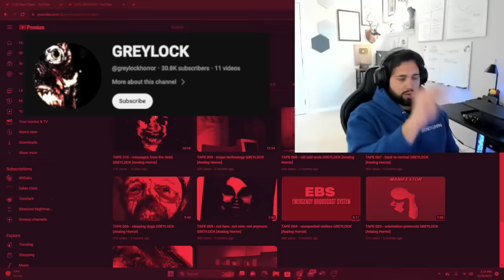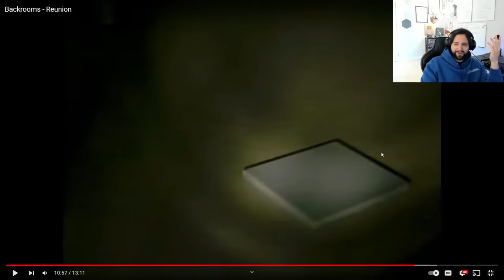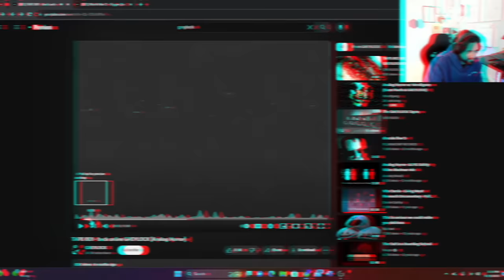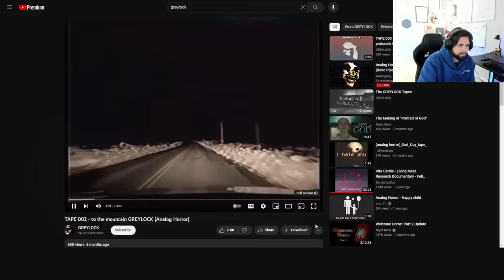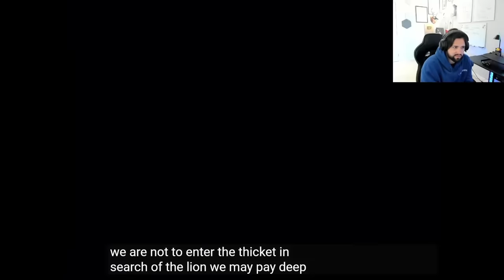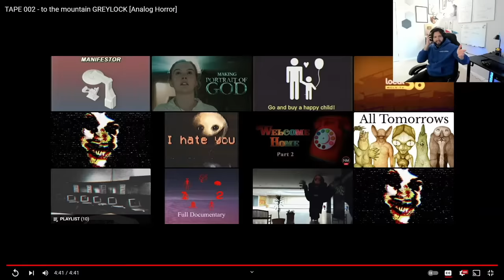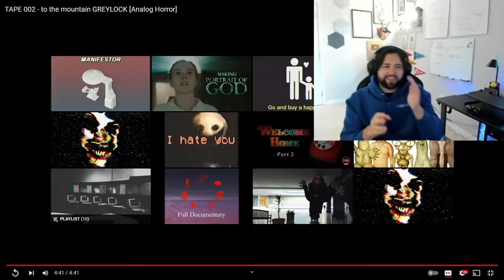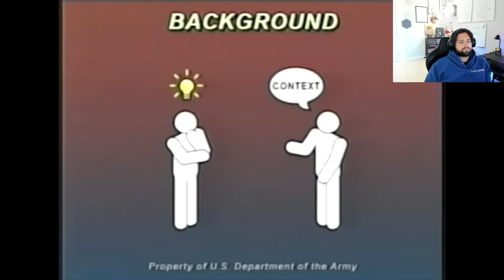Wendigoon SUFFERS while watching GREYLOCK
Watch GREYLOCK here and be sure to show support for this amazing project: @greylockhorror

Main channel: @Wendigoon